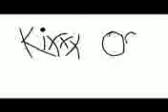Twins of twins Rip Michael Jackson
Funny back then